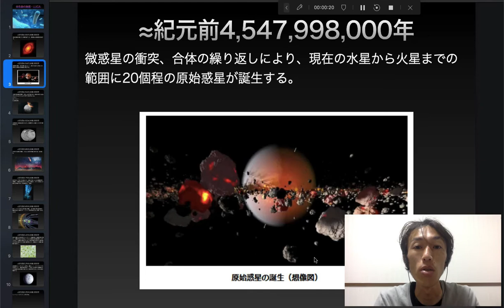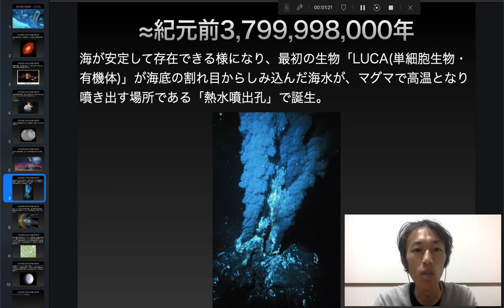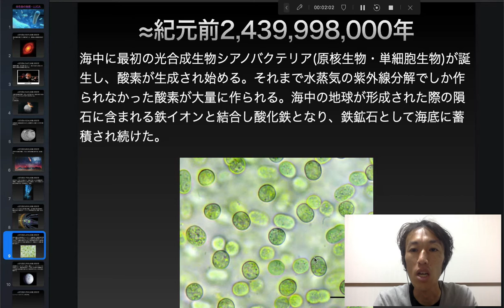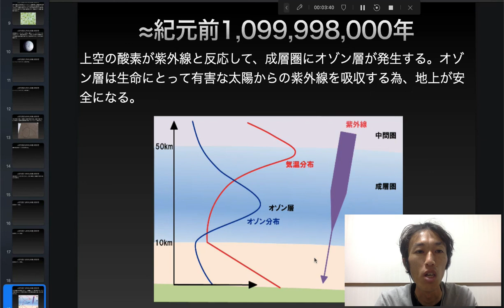全生命の始祖・LUCA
≈紀元前2,439,998,000年
海中に最初の光合成生物シアノバクテリア(原核生物・単細胞生物)が誕生し、酸素が生成され始める。それまで水蒸気の紫外線分解でしか作られなかった酸素が大量に作られる。海中の地球が形成された際の隕石に含まれる鉄イオンと結合し酸化鉄となり、鉄鉱石として海底に蓄積され続けた。

最後のスライドは≈紀元前999,998,000年の間違いです。申し訳ありません。